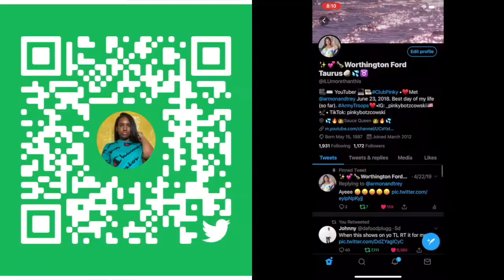Reacting to "GETTING A MASSAGE FROM A MAN PRANK ON AR'MON!!! (HE THOUGHT IT WAS A WOMAN)"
You must be 18 years or older to use the platform 😉Like my official Facebook page, so you can see some EXCLUSIVE content on the page's story regularly